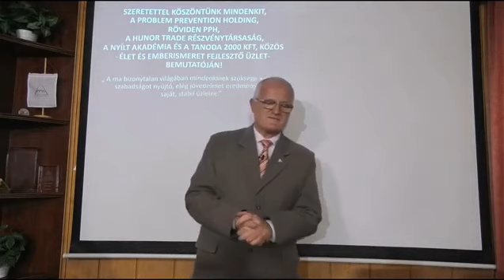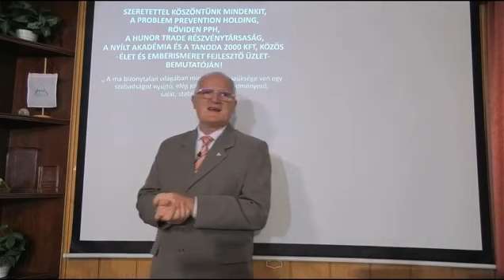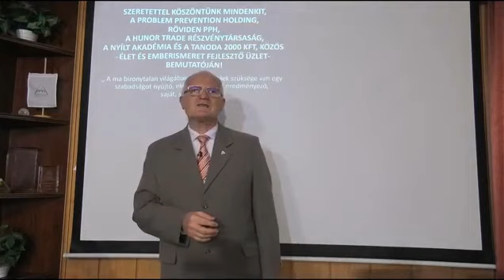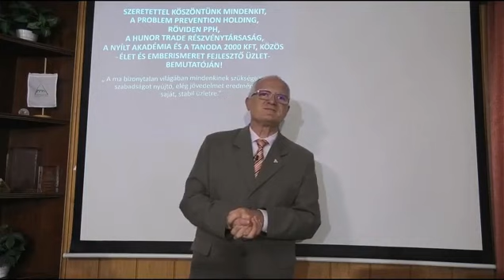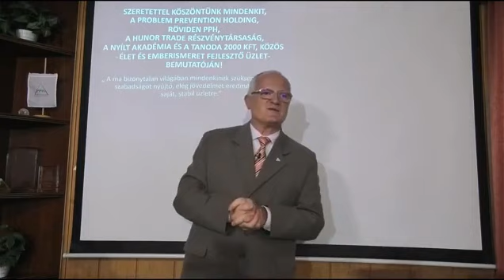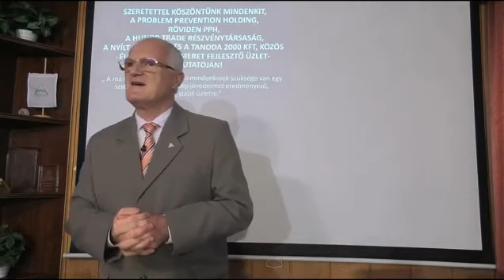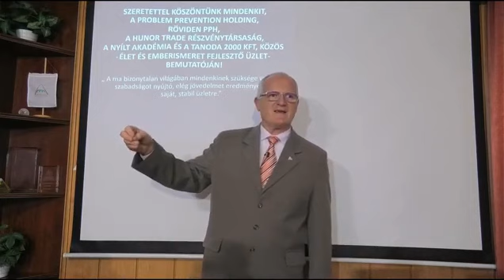A magyar egy okos nép (Szedlacsik Miklós előadásából)